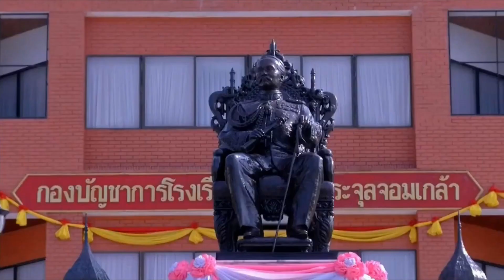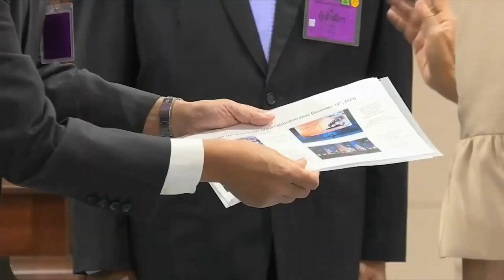กรมสมเด็จพระเทพฯ ทรงปฏิบัติพระราชกรณียกิจต่างๆ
สมเด็จพระกนิษฐาธิราชเจ้า กรมสมเด็จพระเทพรัตนราชสุดาฯ สยามบรมราชกุมารี ทรงปฏิบัติพระราชกรณียกิจต่างๆ